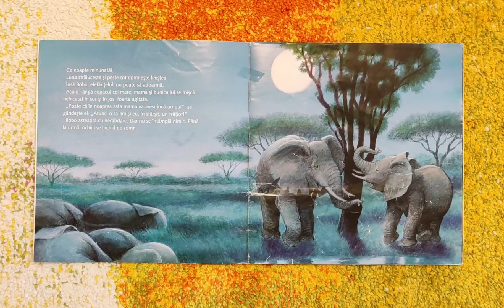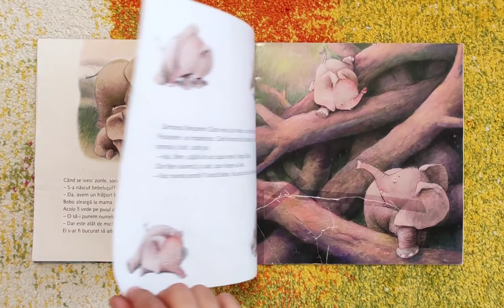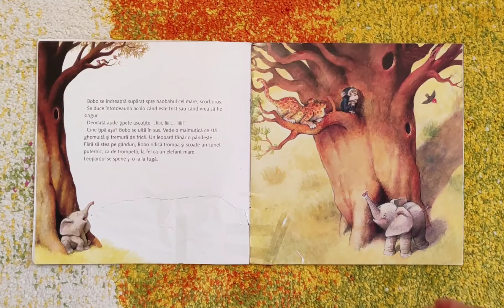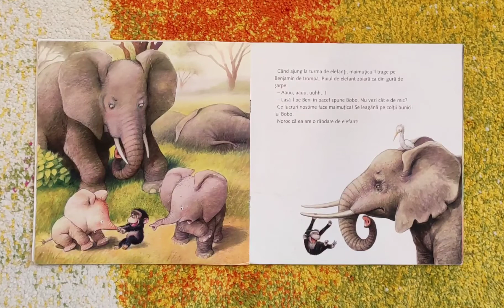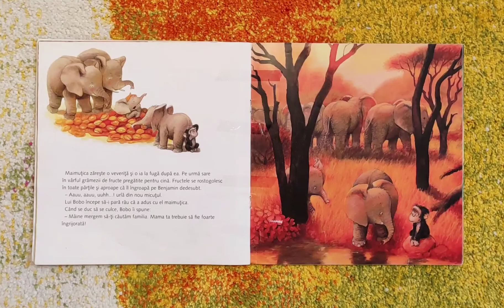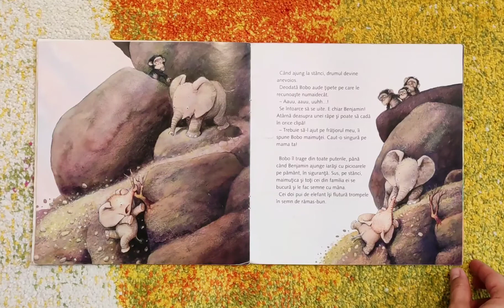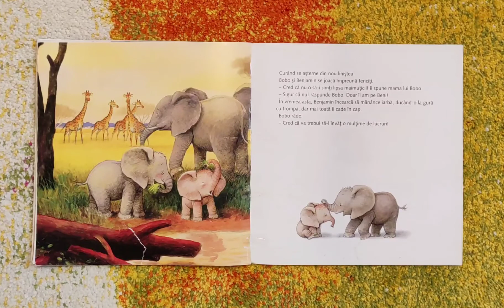Povești pentru copii / Vino cu mine, elefănțelule! / Editura Univers Enciclopedic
O poveste educativă despre întâmpinarea unui frățior, despre așteptări și iubire❤️

În sfârşit, frăţiorul lui Bobo a venit pe lume! Însă ce dezamăgire! Micul Benjamin nu poate nici măcar să meargă cum trebuie! Iar Bobo se bucurase atât de mult că va avea un tovarăş de joacă...Dar, în scurt timp, cei doi fraţi trăiesc împreună o aventură adevărată.

Vârstă recomandată: 3-5 ani.